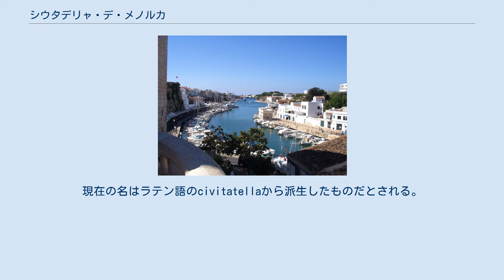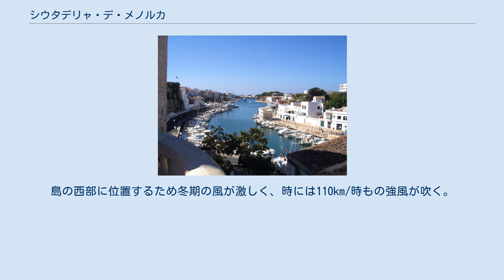シウタデリャ・デ・メノルカ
シウタデリャ・デ・メノルカ（カタルーニャ語: Ciutadella de Menorca）またはシウタデラ・デ・メノルカ（スペイン語: Ciutadela de Menorca）は、スペイン・バレアレス諸島州のムニシピ（基礎自治体）。
メノルカ島西部にあり、メノルカ司教座が置かれている。
公式名はカタルーニャ語のCiutadella de Menorca。
 様々な時代、様々な民族から、Jamma、Nura、Minerva、Iamo、Iamona、Medina Minurkaと違った名前で呼ばれてきた。
現在の名前になったのは、アラゴン王アルフォンソ3世軍に占領され、ヨーロッパの文化圏に組み入れられてからである。
現在の名はラテン語のcivitatellaから派生したものだとされる。
しかしこのシウタデリャという名称は、レコンキスタ以前から、ローマの影響を受けたメノルカのモサラベたちの間で生じていた。
 1558年にオスマン帝国の艦隊がシウタデリャを攻撃し、住民の一部がイスタンブールへ連れ去られた。
この年からゆっくりと町は再建されたが、1646年には黒死病の流行に見舞われた。
スペイン継承戦争中の1708年にイギリスが侵攻し制圧（ミノルカ島の占領）、ユトレヒト条約でイギリスのメノルカ支配が認められた。
70年あまりの占領下で、メノルカ島中心都市の地位をマオーに奪われ、衰退していった。
 スペイン内戦ではシウタデリャはスペイン第二共和政に忠誠を示した。
1939年のメノルカの戦いでフランコ軍がシウタデリャを押さえ、マオーの共和国軍と対峙した。
 典型的な地中海性気候であり、夏季は暑く、冬季は温暖で穏やかである。
年間平均気温は15℃、最高気温は夏の35℃、最低気温は冬の4℃である。
年間降水量は約600mmである。
島の西部に位置するため冬期の風が激しく、時には110km/時もの強風が吹く。